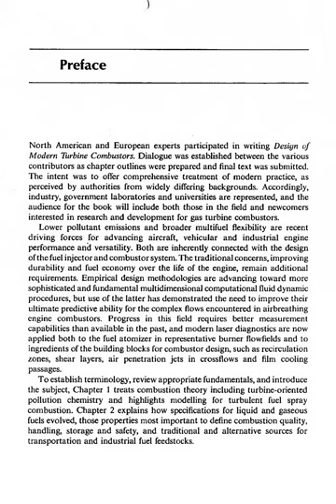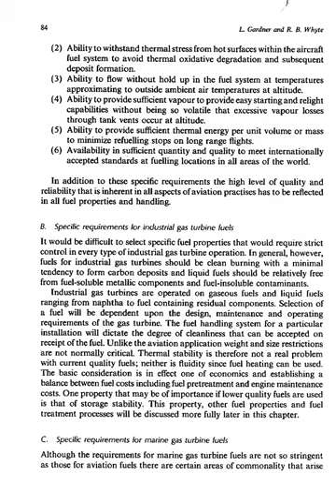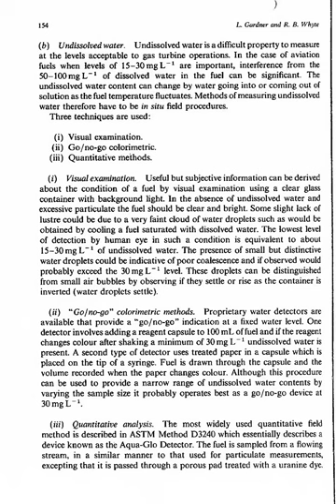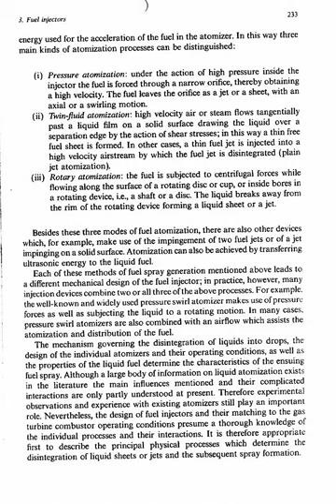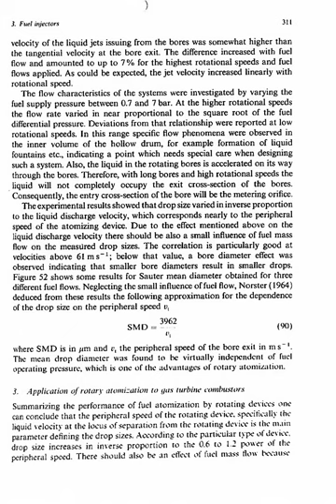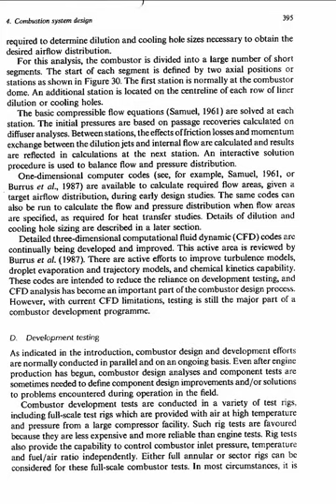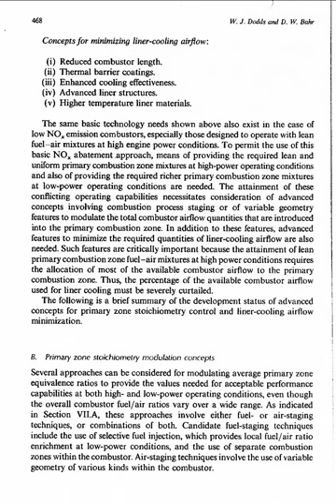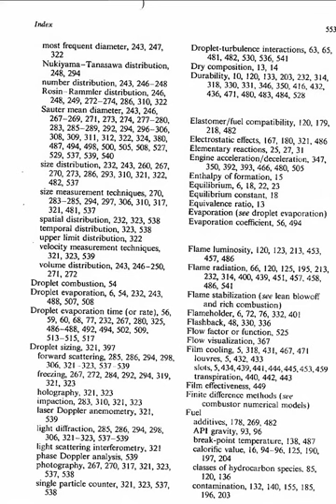Design of Modern Turbine Combustors, Academic Press, 1990, A M Mellor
Author(s): A.M. Mellor

Publisher: Academic Press, Year: 1990

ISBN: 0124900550